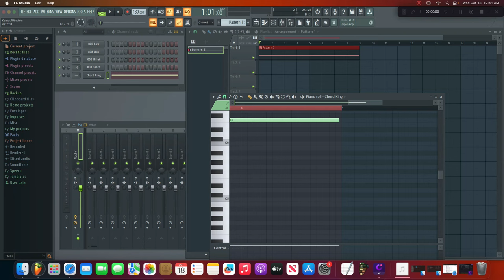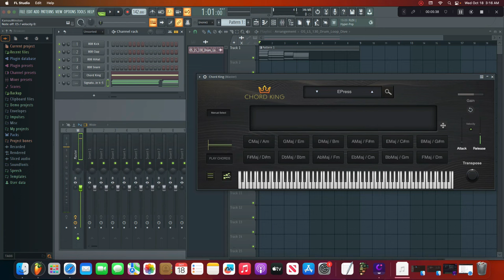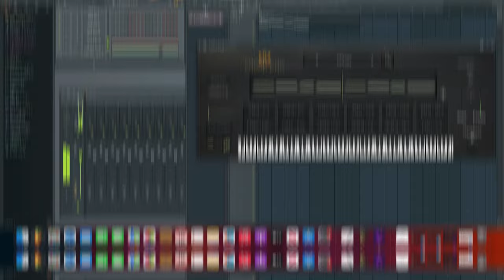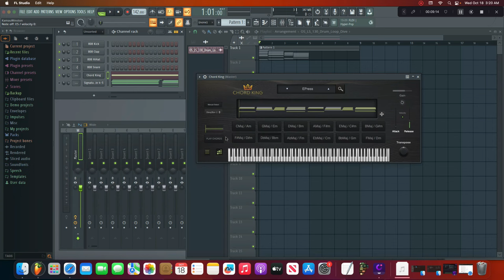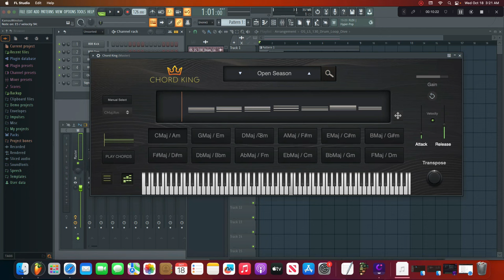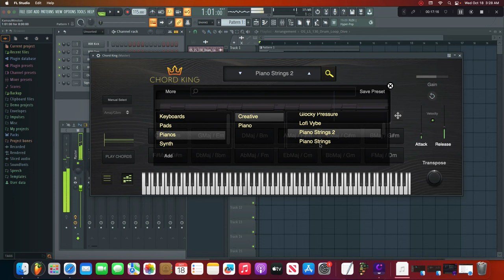The Chord King VST Plugin | Effortlessly Explore 600+ Chord Progressions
Discover the ultimate chord progression companion with The Chord King VST Plugin! Seamlessly change keys, explore a vast library of over 600 chord progressions, and craft your own musical ideas effortlessly. This VST offers seamless DAW integration, a rich palette of preset sounds including Electric Piano, Pads, and Synth, and the freedom to play individual chords for a truly personalized sound. Elevate your music production and unleash your creative potential. Try The Chord King now! 🎹🌟